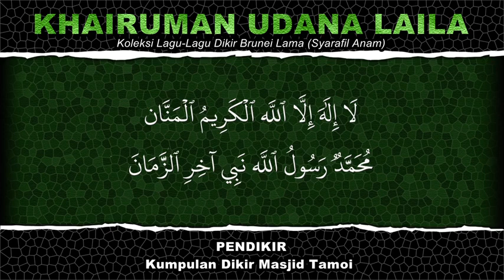2023 Khairuman Udana Laila 1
Siri Dikir Lama Brunei